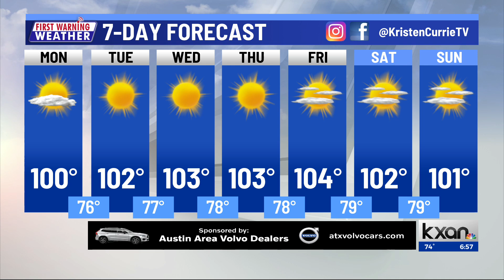KXAN News Today | Aug. 5, 2024 morning headlines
Austin City Council members are expected to approve the new police chief this week, and Austin's first responders will try to convince the city to not change a code that could impact the safety of apartment complexes. Plus, a look at the forecast. More on kxan.com.